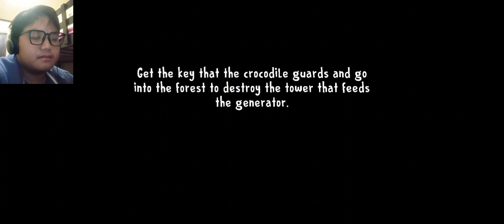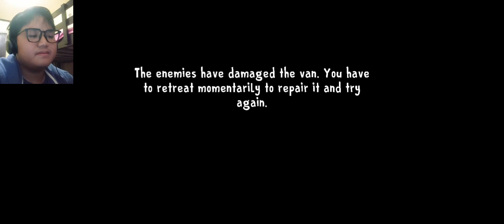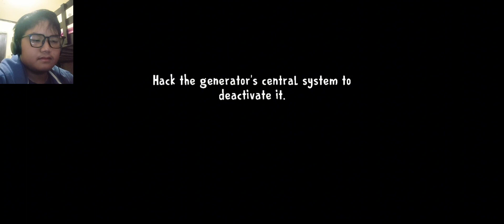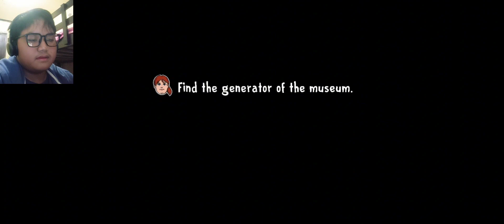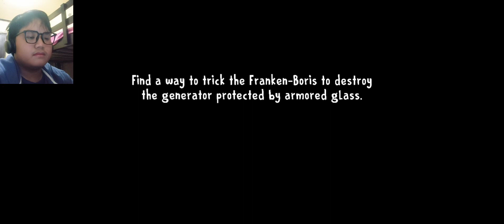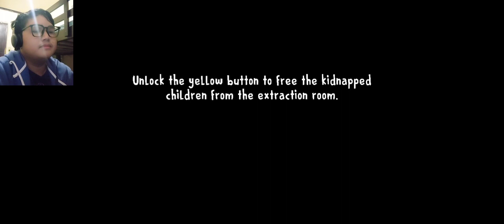ICE SCREAM 8: FINAL CHAPTER | TRUE ENDING! (FULL GAMEPLAY)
The End of My Childhood Game Ice Scream is finally here Watch Me as a SOLVE PUZZLES and defeat Rod ONCE AND FOR ALL! AND END THIS FROSTY NIGHTMARE

Chapters
00:00 Intro
04:33 Joseph's Cottage
10:15 Van Minigame
20:45 Laboratory
28:22 Museum
35:27 Boris the Security Guard's Death
36:16 Extraction Room
48:39 Hamster Minigame
57:16 Charlie's Box Disguise
58:07 Door Control
1:01:27 Deactivate Security
1:02:51 Rod's Memories
1:11:28 Rod Boss Fight
1:21:14 True Ending
1:25:42 The End Of Rod and Sister Madeline
1:26:56 The Kids Happily Ever After
1:28:00 The End of The Video